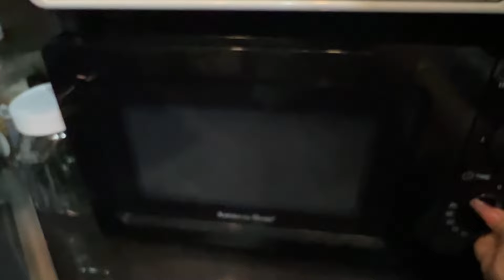A WEEK IN MY LIFE + ANSWERING ASSUMPTION THAT I HAVE A CHILD | ERIKA RAMOS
Enjoy watching my videos Lovesss :)) !